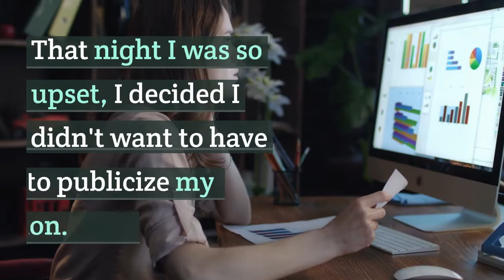Sister from USA, how I dared to convert to Islam and wear a hijab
Shahada is the first of five pillars in Islam.

read a story
world
world